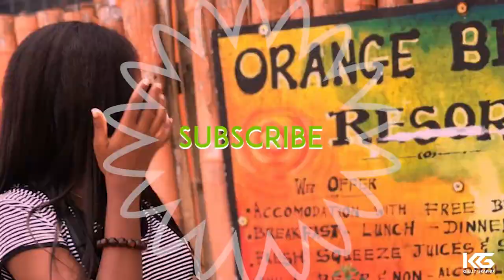AFRICANOS y las relaciones S3XUALES, un tema TABÚ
Estamos de vuelta otra vez.
En el video colaboro con @EYAMAA y damos nuestras opiniones sobre el sexo en Guinea Ecuatorial.

Hasta el próximo, cuídense y ámense todos. 😘😘😘😘

Para consultas de negocios amablemente en contacto conmigo en